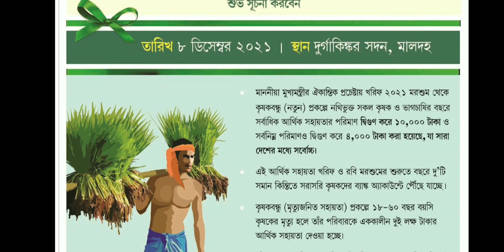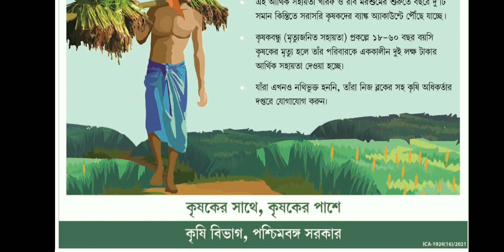পশ্চিমবঙ্গ সরকারের কৃষক বন্ধু [নতুন ]প্রকল্প সম্পর্কে বিস্তারিত | জানুন এবং কৃষকদের জানান